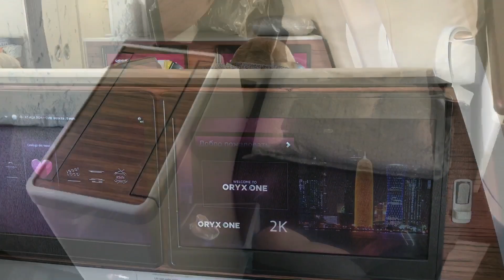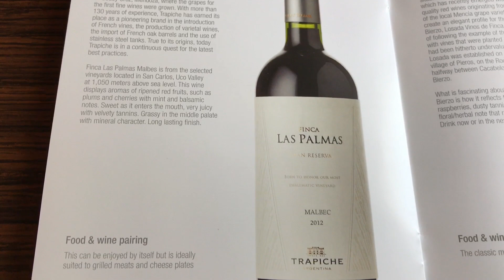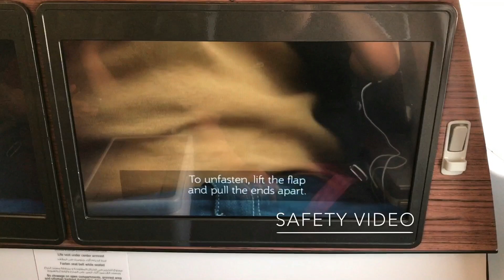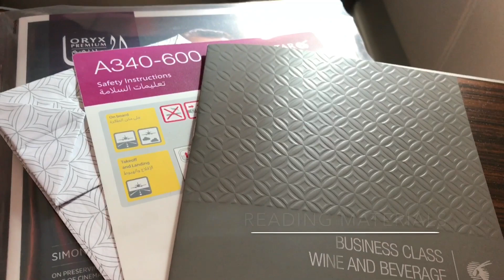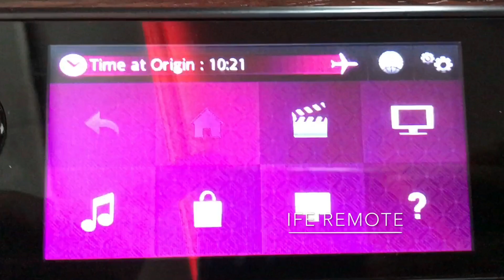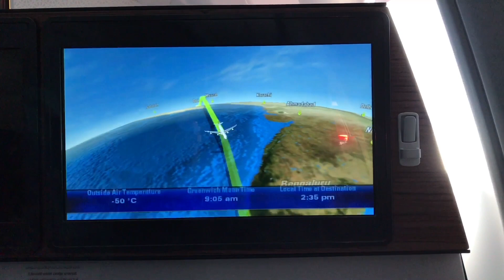Qatar Airways Business Class Airbus A340-600 Doha to Colombo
Overall Impression:
Overall, I thought this was a nice flight. The service was from the crew was attentive and the food was excellent. I thought the seat was comfortable enough, but this may not be the case if I was traveling alone and had to climb over someone when I need to access the aisle. Also, if you're the claustrophobic type, you may want to choose an aisle seat as the window seats may feel a little cramped. The overhead bin was probably the biggest issue for me since, for the life of me couldn't fit my luggage above my seat. The missing dining menu was a little tacky, but understandable. I would give this flight a good 7 out of 10.